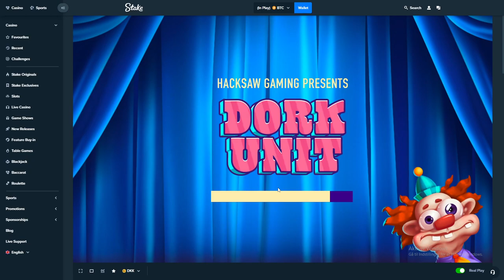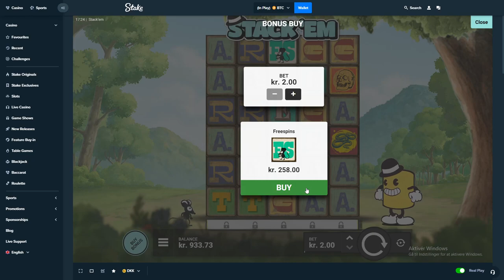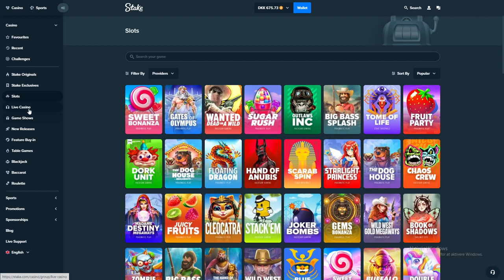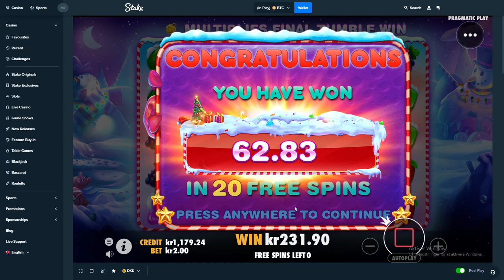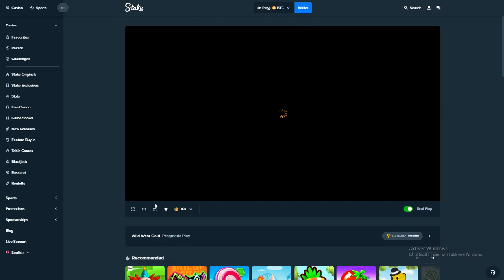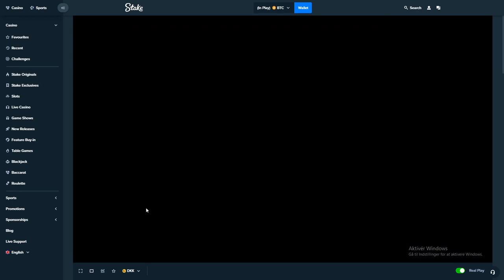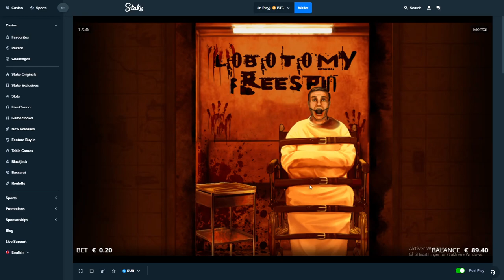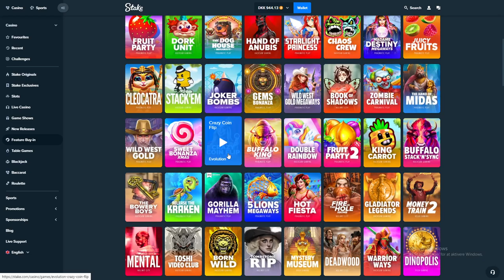NEW SLOT Dork Unit!! EP. 2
I DO NOT RECOMMEND GAMBLING!!